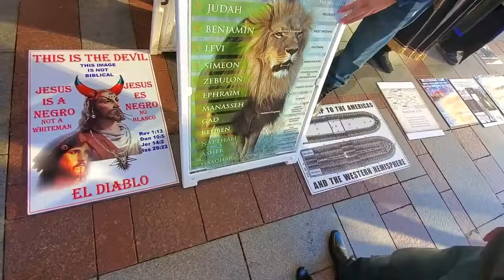Negroes to Hebrews Intro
A little something I'm working on. It's time to stop the madness.